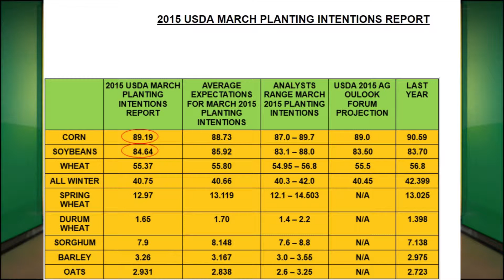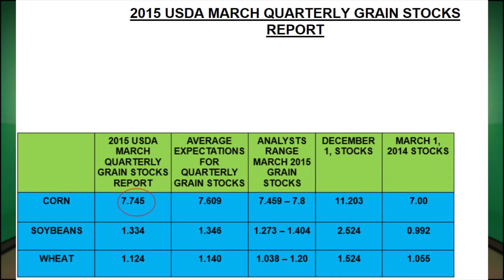March 2015 Quarterly Grain Stocks & Planting Intentions